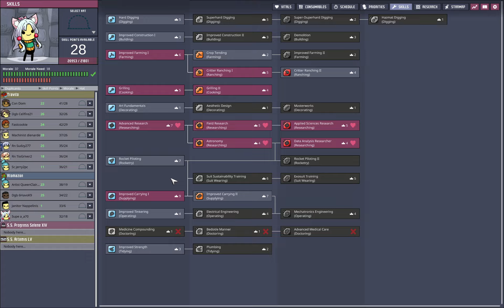ONI Hard Play - Certain Death 10 #099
Stabilizing the colony on highest difficulty, Baator, no care packages. All achievements.